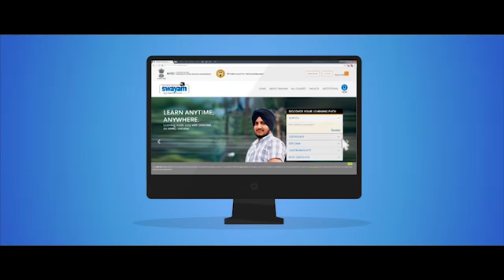freelearning SWAYAM -Self learning platform (MHRD)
SWAYAM is a programme initiated by Government of India and designed to achieve the three cardinal principles of Education Policy viz., access, equity and quality. The objective of this effort is to take the best teaching learning resources to all, including the most disadvantaged. SWAYAM seeks to bridge the digital divide for students who have hitherto remained untouched by the digital revolution and have not been able to join the mainstream of the knowledge economy..

The courses hosted on SWAYAM are in 4 quadrants .

(2) specially prepared reading material that can be downloaded/printed

 (3) self-assessment tests through tests and quizzes.

 (4) an online discussion forum for clearing the doubts. Steps have been taken to enrich the learning experience by using audio-video and multi-media and state of the art pedagogy / technology.

* In order to ensure best quality content are produced and delivered, nine National Coordinators have been appointed: They are AICTE for self-paced and international courses, NPTEL for engineering, UGC for non technical post-graduation education, CEC for under-graduate education, NCERT & NIOS for school education, IGNOU for out of the school students, IIMB for management studies and NITTTR for Teacher Training programme.

* SWAYAM platform is indigenously developed by Ministry of Human Resource Development (MHRD) and All India Council for Technical Education (AICTE) with the help of Microsoft and would be ultimately capable of hosting 2000 courses and 80000 hours of learning: covering school, under-graduate, post-graduate, engineering, law and other professional courses.